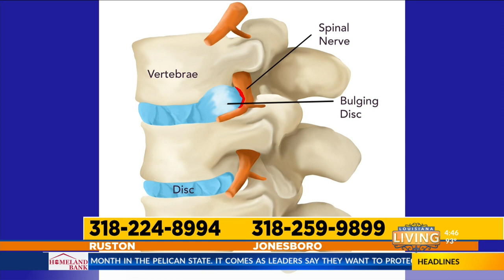Louisiana Living: Fyzical Therapy Thursdays II